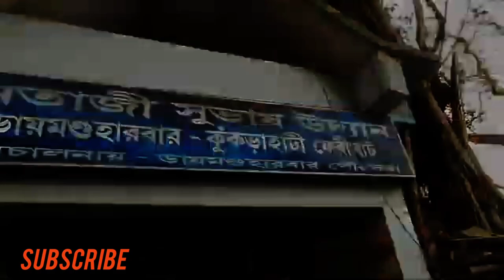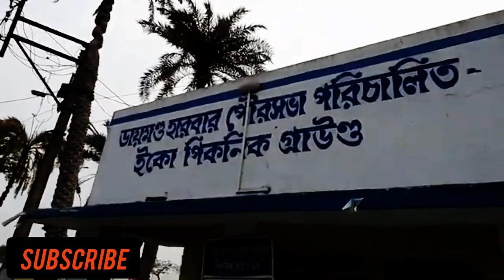একদিনের ডায়মন্ড হারবার সম্পূর্ন ভ্রমণ তালিকা/one day trip at Dimond hurbur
ডায়মন্ড হারবরের কোথায় কোথায় আসবেন, কিভাবে আসবেন কি কি দেখবেন সবকিছুর সম্পূর্ন ভিডিও থাকলো আপনাদের জন্য।